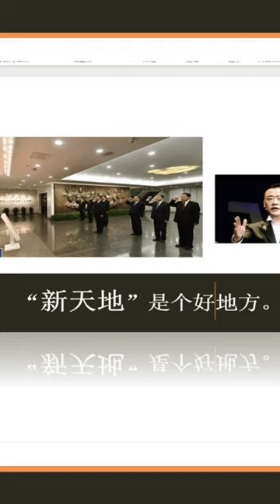“一大會址”確立來自於 周佛海 《往矣集》，1921年“七.一”的來歷 陳公博《寒風集》......